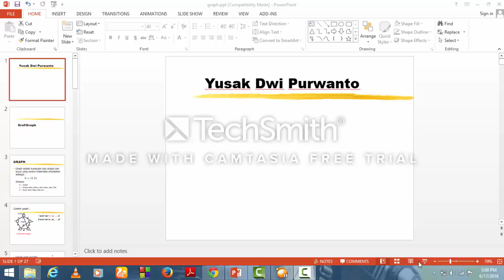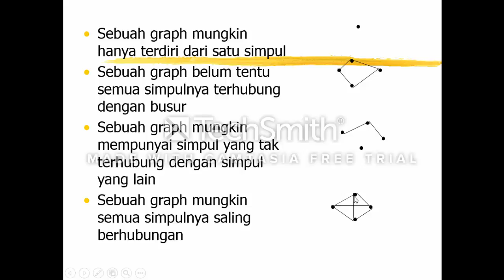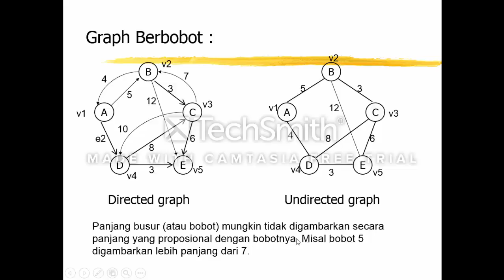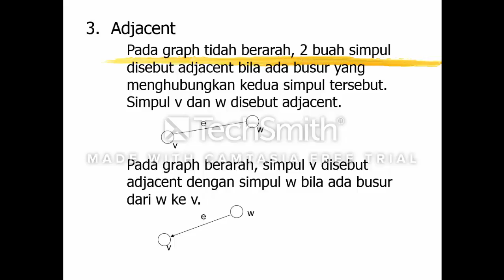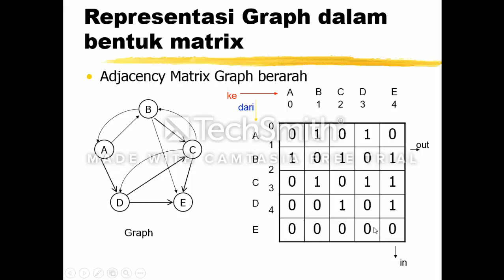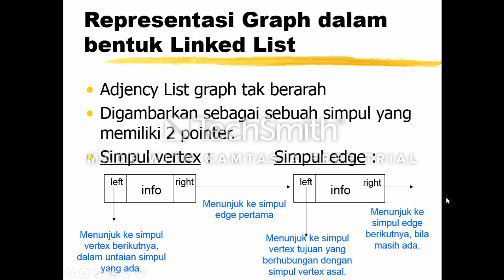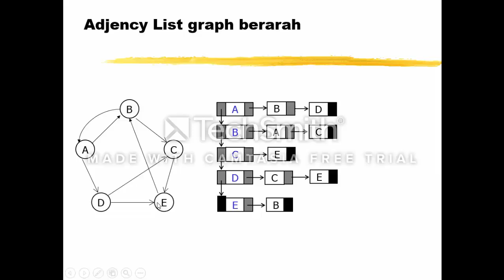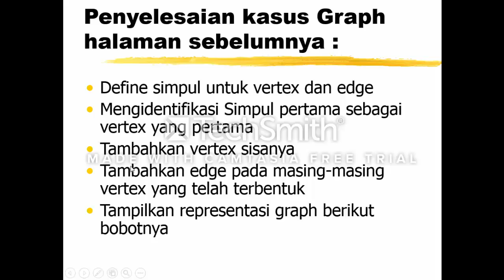Struktur Data GRAPH